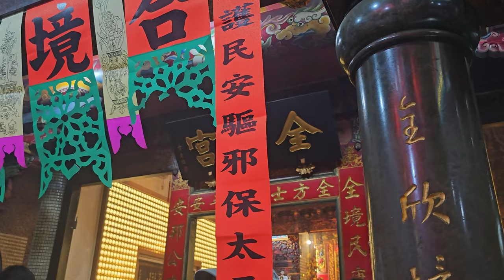【新莊化成金獅團-神將團】~112新莊全安宮恭祝李府星君聖誕暨重修75週年遶境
泰山貴樂社-北管＆新莊化成金獅團-神將團